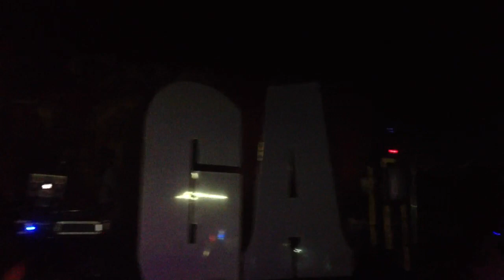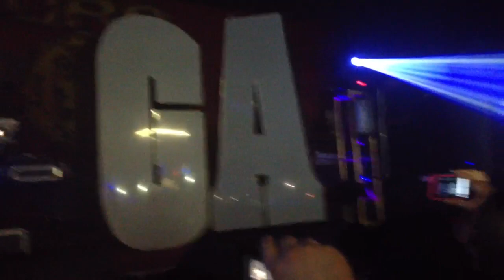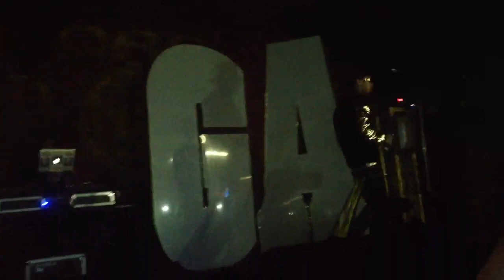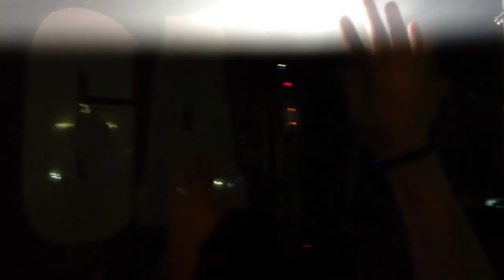Tyga Concert in Yakima WA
Tyga Concert in Yakima 4/6/12// Sorry for the sound quality